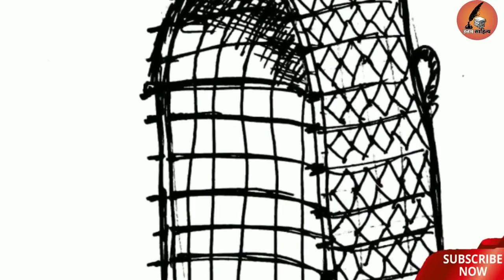इरले | शेतकऱ्यांच्या अंगाखांद्यावरील जुना रेनकोट | Old fashioned raincoat protecting from the rain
उत्तम सदाकाळ यांच्या मनातील  गाव या पुस्तकातील 'इरले' हा लेख. शेतकऱ्यांना पावसाळ्यात उपयोगी पडणारे इरले किती महत्वाचे होते याचा मागोवा या व्हिडीओ मधून घेतला आहे.

मनातील गाव
इरले
लेखक - उत्तम सदाकाळ

google

असेच सुंदर व्हिडीओ पाहण्यासाठी खालील लिंकवर क्लिक करा.